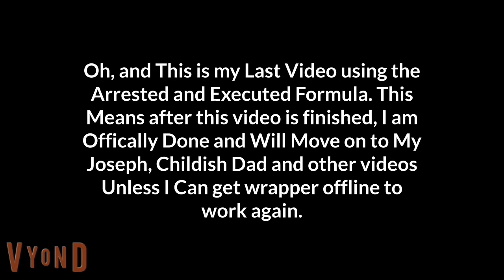Boris (PL99), Karen and Evil Yellow Horse's Trial/Corrupted Judge Gets Arrested | Vyond | Cokeverse